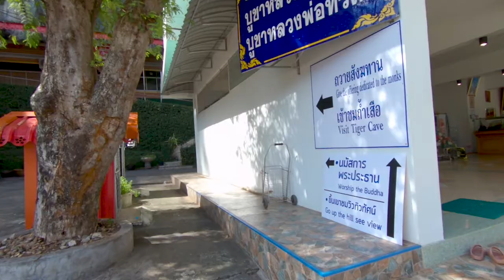RAILAY BEACH SUNSET | TIGER TEMPLE KRABI | KRABI THINGS TO DO | PLACES TO VISIT KRABI | THAI MASSAGE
Welcome to our travel series on Thailand trip we have taken in December. In this vlog we will check out the places to visit in Krabi. We woke up early in the morning to capture sunrise at Nuphra Thara Beach. Then enjoyed yummy breakfast and headed for Krabi Sightseeing.
One of the major Krabi attractions are tiger cave temple Krabi and natural emerald pool in Krabi. Both of these places are to tourist place in Krabi so expect it to be crowded.

We reached Krabi Tiger temple and landed up in a  long emerald pool. It was a really hot day so we headed back to Ao Nang and decided to catch the Railay Beach Sunset. exploring Phra Nga cave and Penis shrine. A beautiful sunset in Railay beach on our last night in Krabi.
Next morning we experienced Thai Massage and then check out to go to Bangkok.

Timeline Breakup:
Intro : 0:00 - 0:19
Sunrise at Nuphra Thara: 0:22 - 1:35
Tiger Cave temple: 1:38 - 3:07
Flop show Emerald pool: 3:08 - 3:41
Railay Beach Sunset: 3:42 - 7:00
Back to AoNang: 7:01-7:28

Thai Massage: 7:30 - 9:13

Happy Traveling,
TravelLikeWeDo

We are couple travel blogger and youtuber from India.We travel around and document the ways of affordable travel. We both work in full time IT company and travel during our holidays.
Anindita and Amit are married couple met at work and fell in love. Anindita is Bengali and Amit is Marathi. We vlog in English and Hindi.

We have traveled to 5 countries and Indian states.
You can follow us in the below social media platforms.

Gears Used:
GoPro Hero 7 Black
Iphone 5SE
iPhone 8+
Nikon D5600
Nikon D750